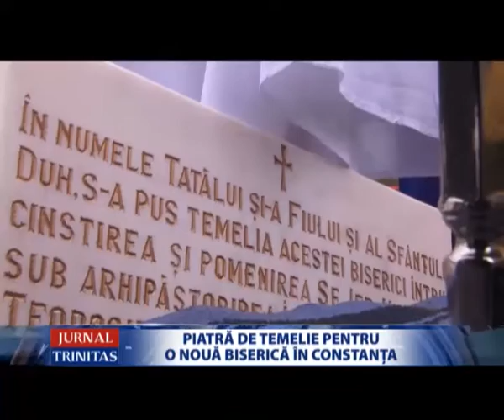Piatră de temelie pentru o nouă Biserică în Constanța